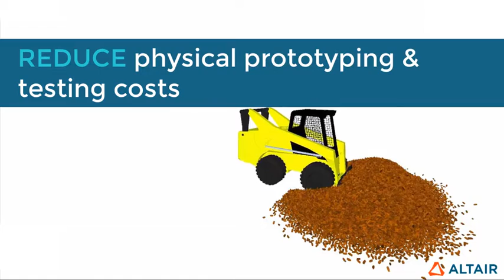Altair EDEM Aplicaciones en construcción y minería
Las capacidades de EDEM y MotionSolve para la simulación de desgaste y maquinaria en petróleos, energía y minas. La autoría y derechos pertenecen a Altair